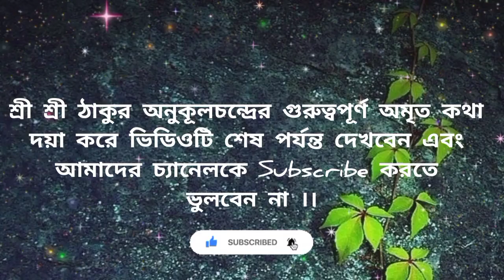আজ মহাসপ্তমী🌺আজ থেকে দশমী পর্যন্ত এই ৩টি কাজ কঠোরভাবে এড়িয়ে চলুন🔥@tatwakotha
🙏🙏🙏🙏 JOYGURU 🙏🙏🙏🙏@tatwakotha